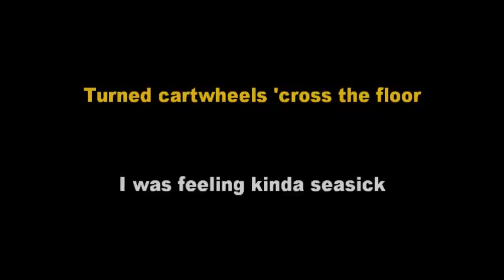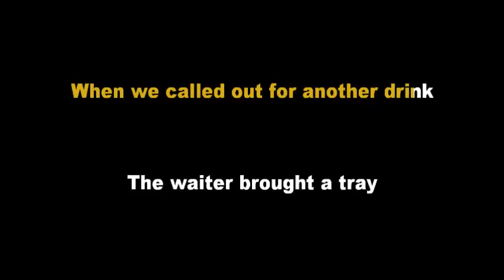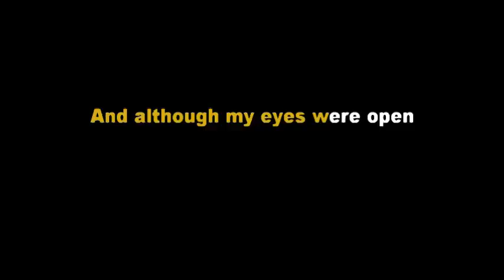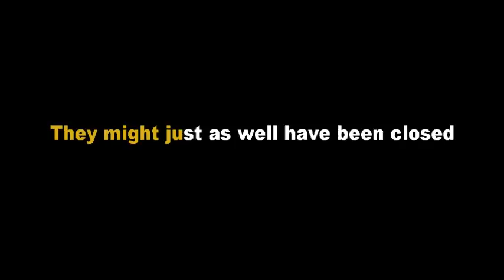Procol Harum - A Whiter Shade of Pale (Acoustic Guitar Karaoke Version)